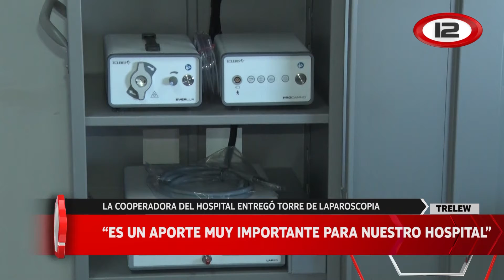La Cooperadora del Hospital de Trelew adquirió una torre de laparoscopia